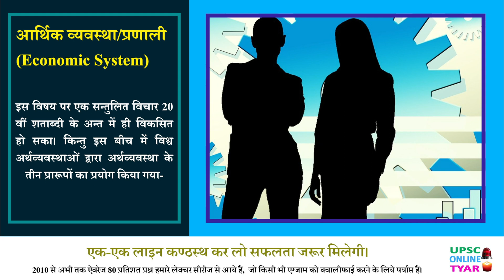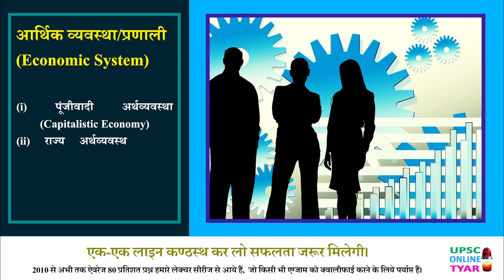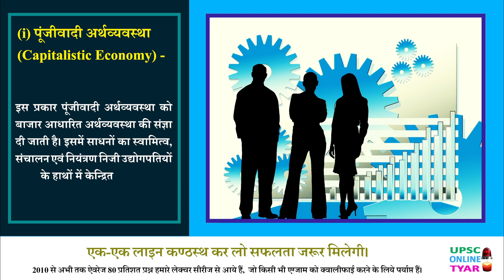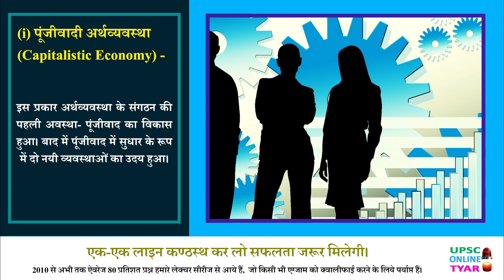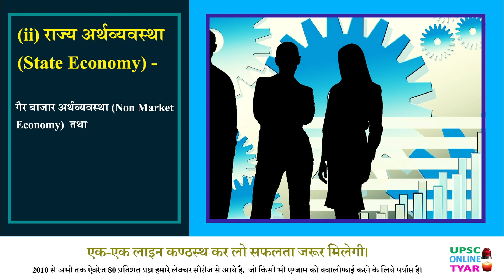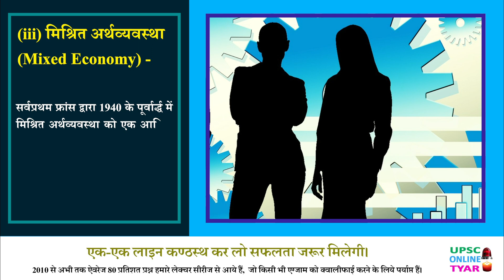Economic System | आर्थिक प्रणाली | Indian Economy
आर्थिक व्यवस्था/प्रणाली (Economic System)
 किसी भी अर्थव्यवस्था में उसकी जनसंख्या की उत्कृष्ट खुशहाली के लिए संसाधनों का दोहन किस प्रकार किया जाए इस विषय (Subject) का प्रारम्भ स्काटलैण्ड के अर्थशास्त्री एडम स्मिथ की 1776 ई. में प्रकाशित पुस्तक ‘एन इंक्वायरी इनटू द नेचर ऐण्ड काॅजेज आॅफ द वेल्थ आॅफ नेशन्स’, जिसे ‘The Wealth of Nations’ के नाम से भी जाना जाता है, से प्रारम्भ हुआ। इस विषय पर एक सन्तुलित विचार 20वीं शताब्दी के अन्त में ही विकसित हो सका। किन्तु इस बीच में विश्व अर्थव्यवस्थाओं द्वारा अर्थव्यवस्था के तीन प्रारूपों का प्रयोग किया गया -
(i) पूंजीवादी अर्थव्यवस्था (Capitalistic Economy)
(ii) राज्य अर्थव्यवस्था (State Economy)
(iii) मिश्रित अर्थव्यवस्था (Mixed Economy)